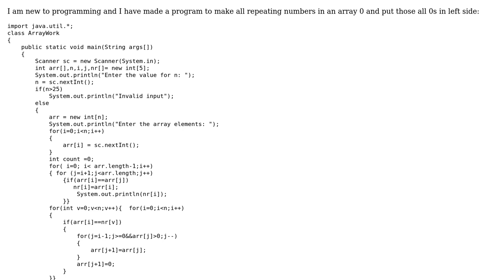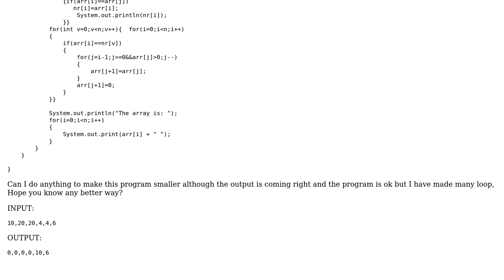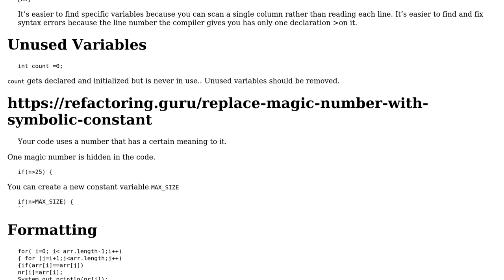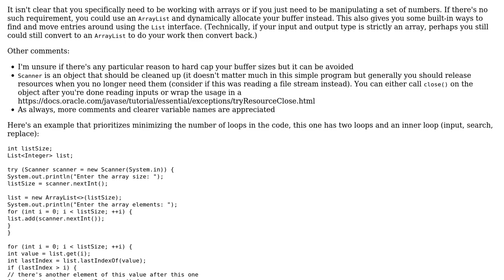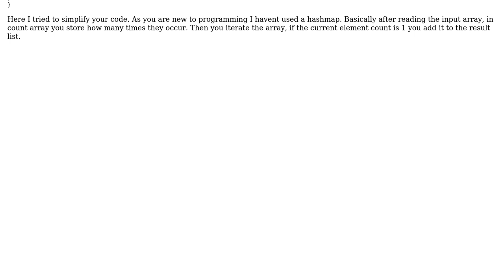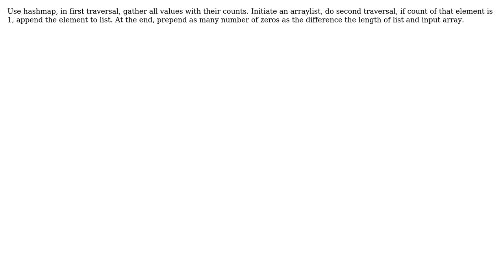Code Review: Make repeating numbers 0 and putting them at the beginning of array (5 Solutions!!)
Code Review: Make repeating numbers 0 and putting them at the beginning of array

With thanks & praise to God, and with thanks to the many people who have made this project possible! | Content (except music & images) licensed under CC BY-SA | Music | Images & others | With thanks to user Simon Forsberg user Saurav Sahu user Roman user Rogue user heisenberg302 user Childhood Toons user AKD and the Stack Exchange Network Trademarks are property of their respective owners. You are responsible for your own actions.